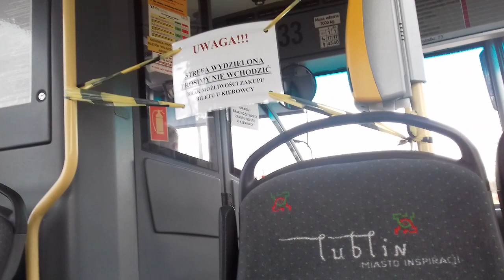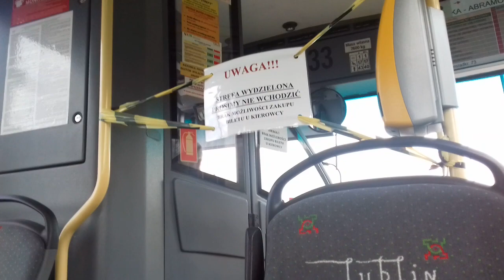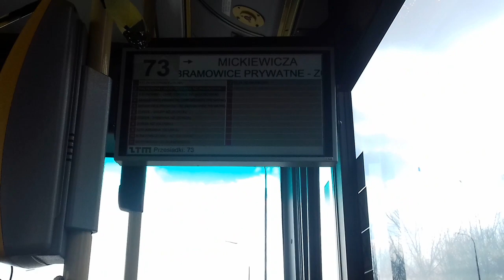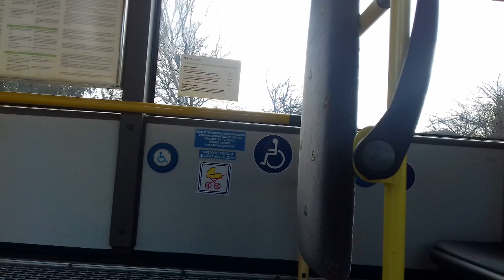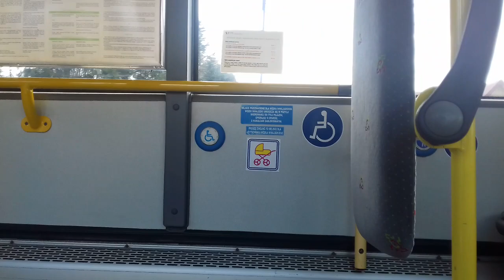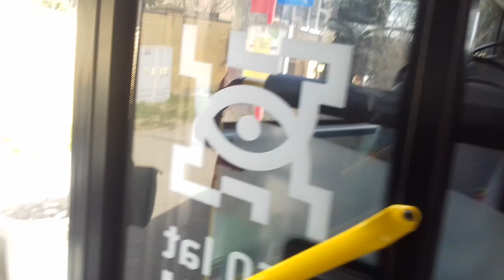Autosan Sancity M09LE #2433 [🚍73] MPK Lublin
Przejazd Lubelskim Koziołkiem na linii nr 73.
Końcowy MICKIEWICZA funkcjonuje od 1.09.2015r

Linia 73 MICKIEWICZA
Przystanki:
FELIN
Kalinówka - Skrzyżowanie NŻ
Kalinówka - Dwie Topole NŻ
Abramowice Prywatne
Abramowice Prywatne I NŻ
Zorza - sklep NŻ
Zorza - fabryka NŻ
Zorza NŻ
Szklarniana
Kuncewiczowej NŻ
Sierpińskiego
Reja
MICKIEWICZA